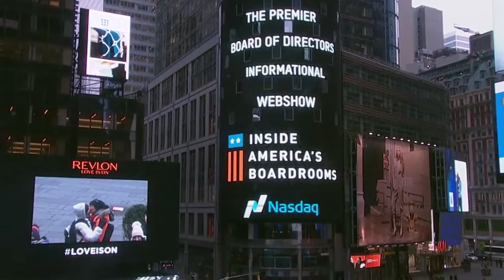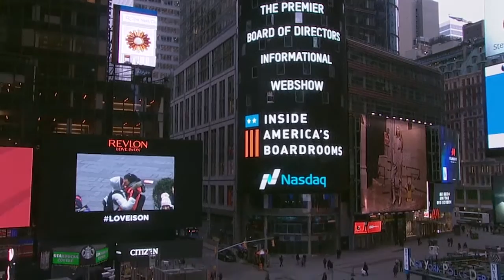What Boards Can Expect From the Trump Administration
Guest: Troy Paredes, Former SEC Commissioner

In terms of economic growth and SEC regulation, what does a Trump presidency have in store for boards and management? Troy Paredes, a former SEC commissioner (who served from 2008 to 2013), joins us to share his predictions.

Drawing on his background with the Securities & Exchange Commission, Paredes forecasts potential amendments to regulations under the newly nominated (but yet-to-be-confirmed) SEC Chair Jay Clayton. While Paredes is optimistic that we’re going to see pro-growth policies and regulatory rollbacks, he also shares his predictions for Dodd-Frank, the DOL Fiduciary Rule, the Financial Stability Oversight Council, and capital formation in general—all discussed through the lens of a corporate board member. In this episode, we cover:

— (1) What general predictions does Paredes have regarding the SEC commission under a Trump administration?

— (2) What are his predictions for Dodd-Frank amendments and other reform legislation?

— (3) How will these changes affect corporate board members—particularly in their oversight role?

— (4) What issues should boards have on their docket in 2017?